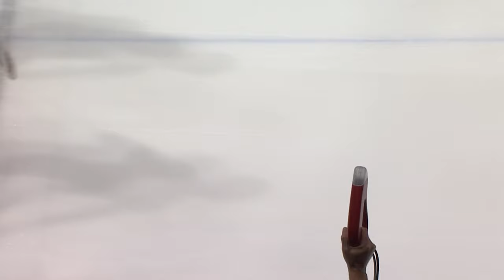Jens van 'T WOUT (NED) | Winner | 1000m M | Montreal (2)